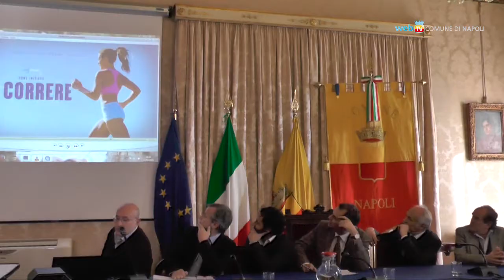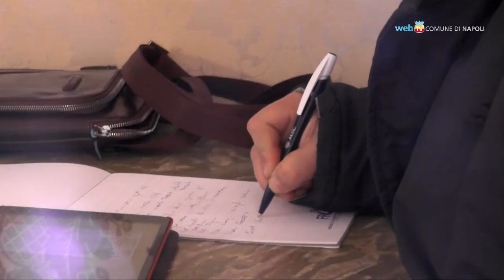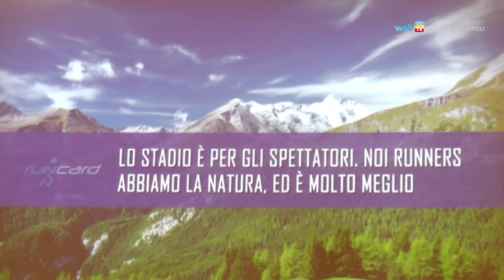Runcard, un progetto per chi vive di corsa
Presentata la nuova tessera della federazione italiana di atletica leggera dedicata agli amanti della corsa. Servirà anche a sostenere la pratica sportiva nelle scuole e le attività delle associazioni Libera e ActionAid.